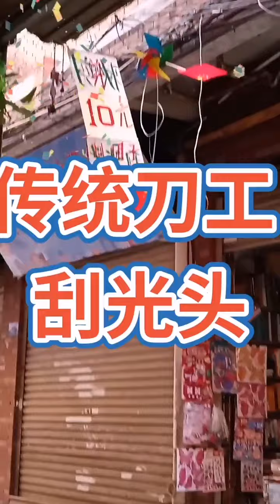享受被剃光头的感觉